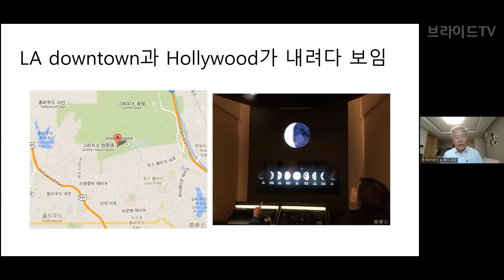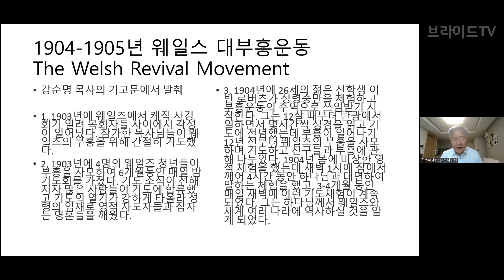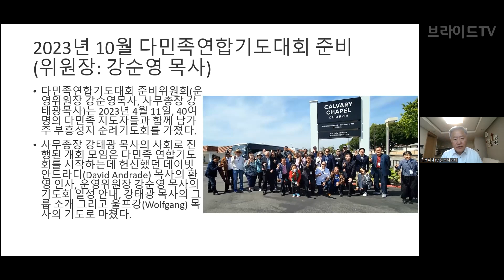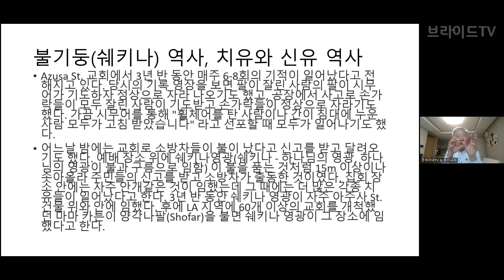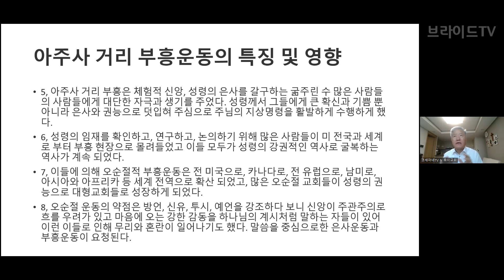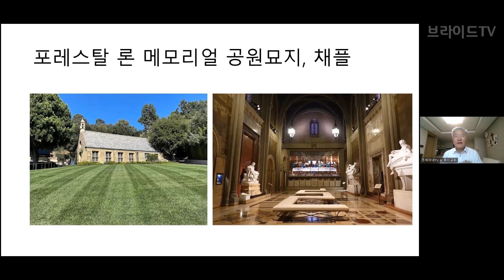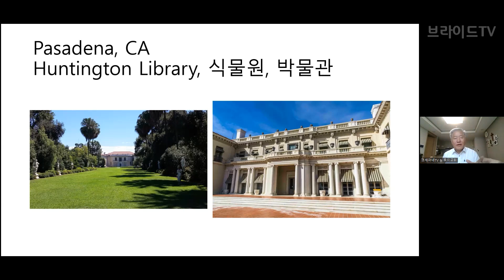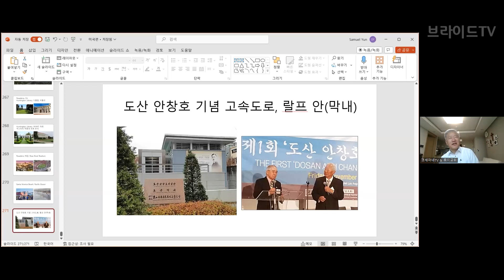미국 LA 여행 | 윤사무엘박사(겟세마네 신학교 총장, 미국 하버드 대 고대근동학, 장신대, 총신대 졸업) | 메타버스성지순례 99 미국 9